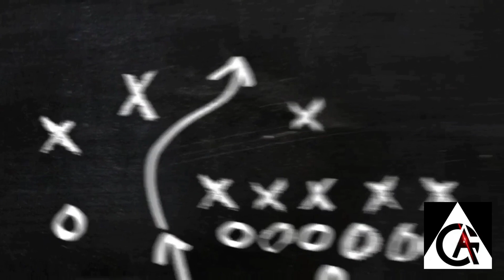THE LEGENDARY TANDEM MANJEANBOO GAME 3 CAST | ARKANGEL SM VS. WORK AERIAL PH | HUBIENT GRANDFINALS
GAME 2
ARKANGEL SUPER MONCHONG VS. WORK AERIAL PH
HUBIENT ESPORTS GRANDFINALS
Shoutcasters: Manjean Faldas & Sh1nboo (a.k.a MANJEANBOO TANDEM)
Credits to HUBIENT ESPORTS